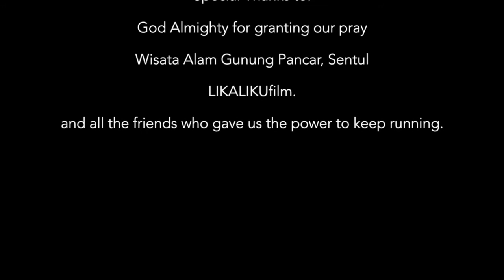[SHORTMOVIE] F E A R by VISUAL WHISPERER PROJECT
Sinopsis:
Dua anak muda yang pergi ke sebuah hutan untuk melepas penat sesudah ujian, namun ternyata yang terjadi di luar ekspektasi. Seorang psikopat mendapati mereka dan mencoba membunuh mereka. Hanya satu cara untuk selamat, yaitu membunuh psikopat tersebut. Akankah mereka berhasil?

Written and Directed by RENO RYANDRA

CAST:
LUKMAN FAJRI
BAGUS DIAN PERMANA
SAMUEL " RADOT"

D.O.P
DEMAS BAGUS

1st & 2nd Asst. Director
SATRIO ARMANDO W.
AGUSTINUS GATOT

a VISUAL WHISPERER PROJECT film.